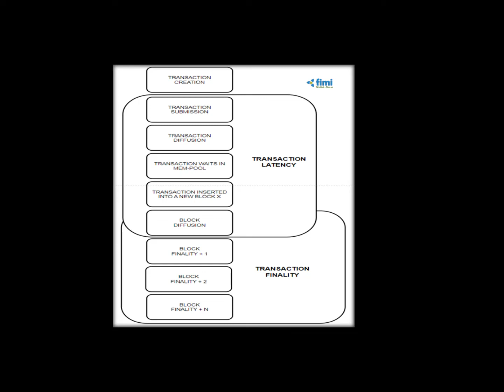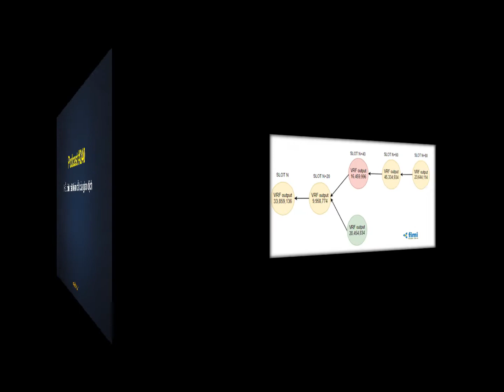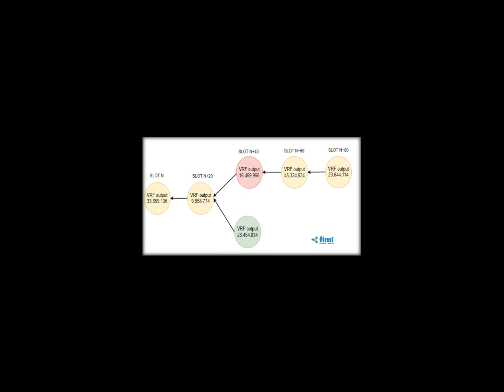Podcast #240 Hiểu tính chất hoàn tất của giao dịch #